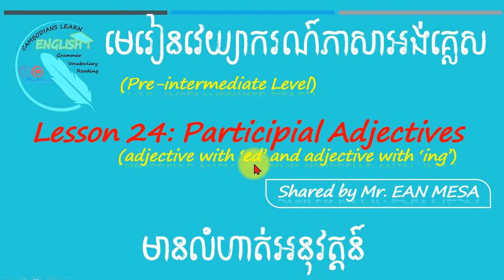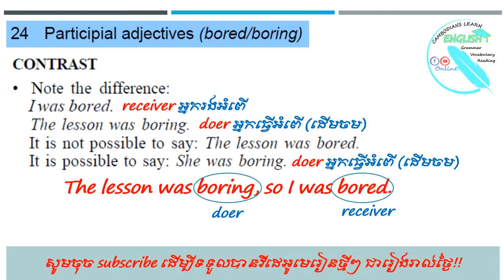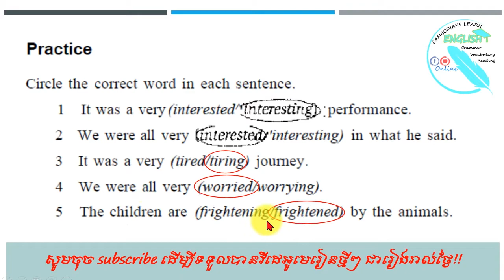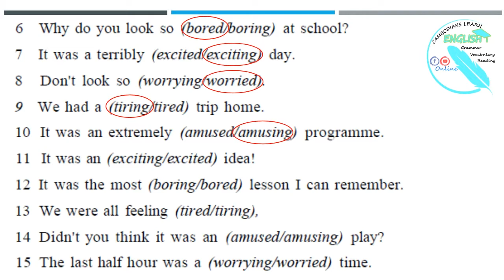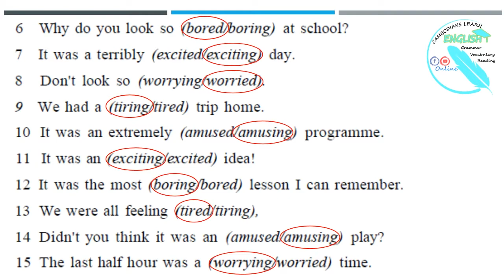Lesson 24: Participial Adjective (Pre-intermediate Level)